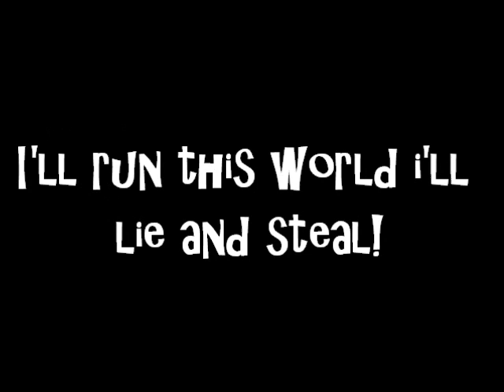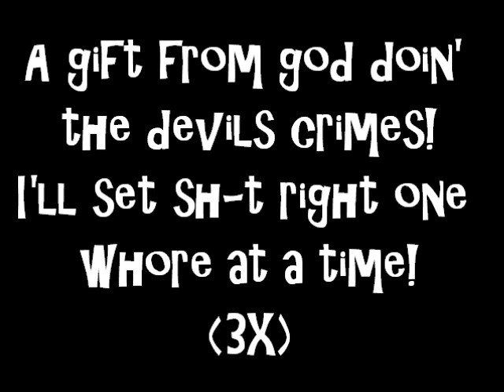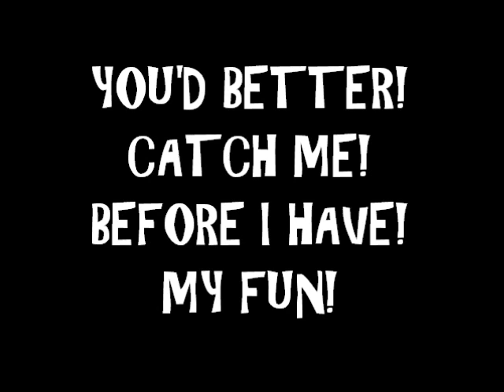LeATHERMOUTH - Catch Me If You Can Mr. Lusk (explicit lyrics)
According to LeATHERMOUTH, elements of this song where taken from letters supposedly written by Jack The Ripper, famed serial killer of the late 1800's.
Correct lyrics from the book that came with the cd so NO ARGUING PEOPLE!